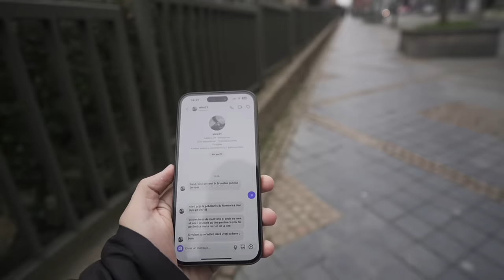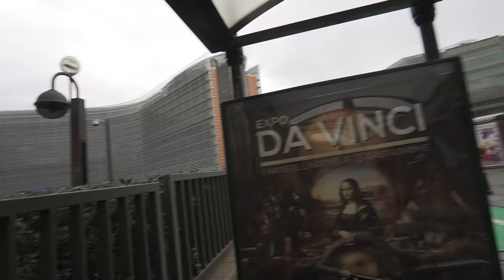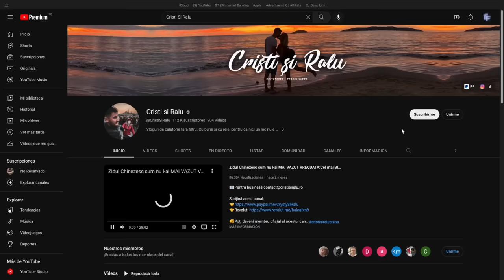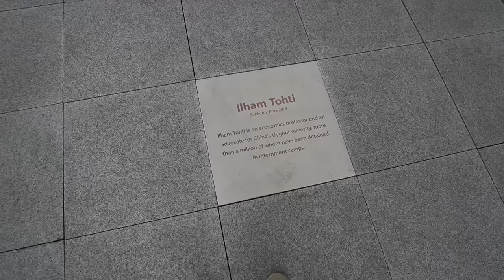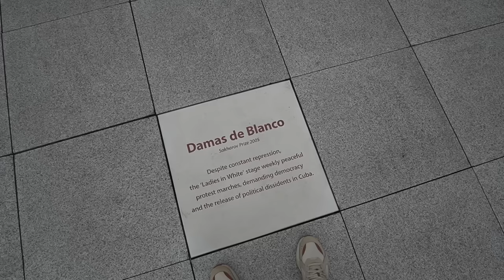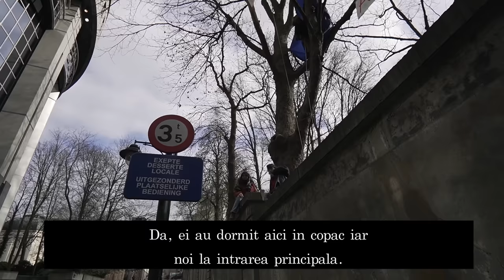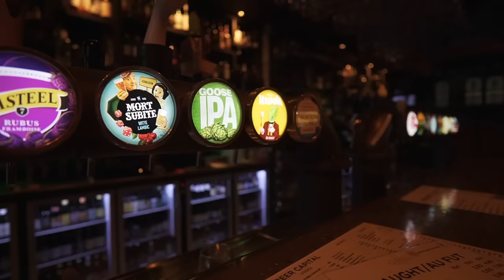In Capitala Cu Cele Mai Multe Jafuri din Europa se DECIDE VIITORUL TAU!